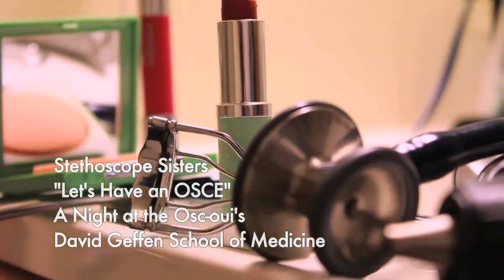Let's Have An OSCE!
Starring the Stethoscope Sisters. Adapted from "Let's Have a Kiki" by the Scissor Sisters. Premiered at "A Night at the OSC-oui" David Geffen School Of Medicine Talent Show 2013. (best in HD)